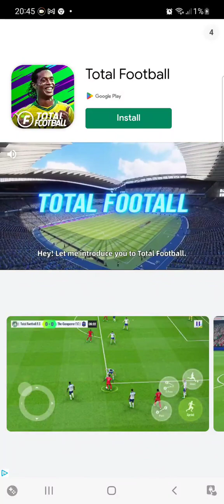we played football clash on season 2